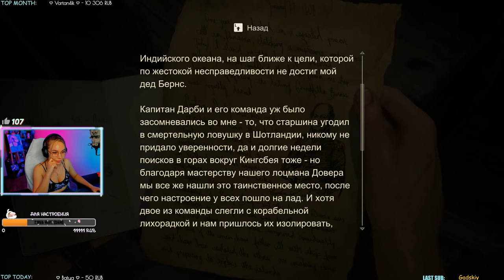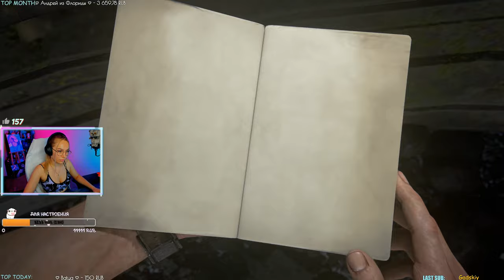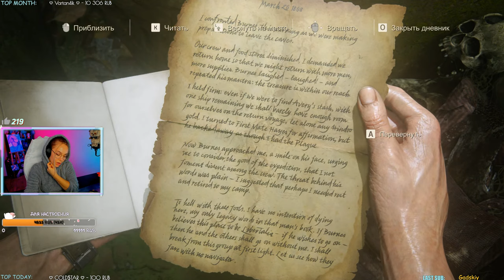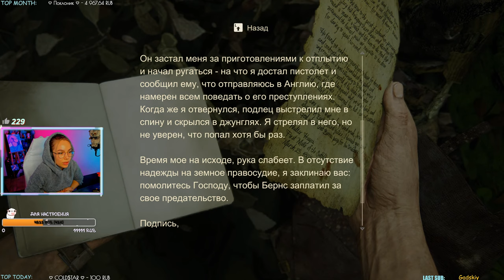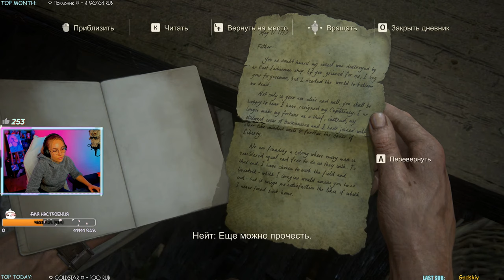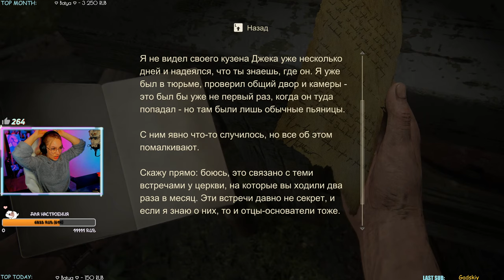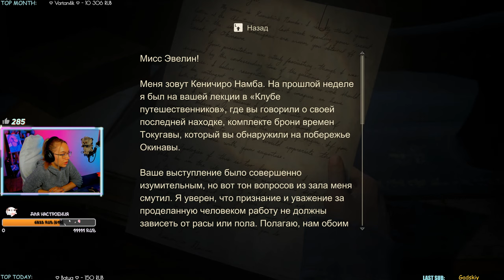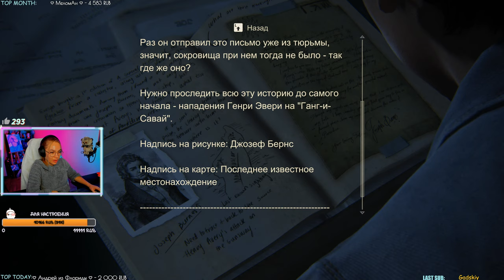UNCHARTED LEGACY OF THIEVES Прохождение Charevna #3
НАЖМИ НА КНОПКУ "ЕЩЕ"

Решила оставить свой след в UNCHARTED Legacy of Thieves collection. В Uncharted наследие воров будем играть за Натана Дрейка и Хлою Фрейзер в их собственных приключениях, в которых герои сражаются со своим прошлым и обретают собственное наследие. Отправляемся в погоню на собственным наследием! Надеюсь, Вам понравится мое полное прохождение игры!

СООБЩЕНИЕ В ПРЯМОМ ЭФИРЕ С ОЗВУЧКОЙ!

Команда для в чате:
!стример
!пк
!сети
!дискорд
!приз (работает по выходным)

За комментарий отдельное спасибо! Ходит легенда, что я на них часто отвечаю, проверим?))